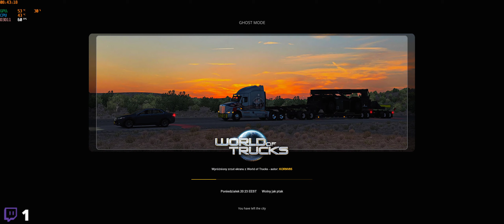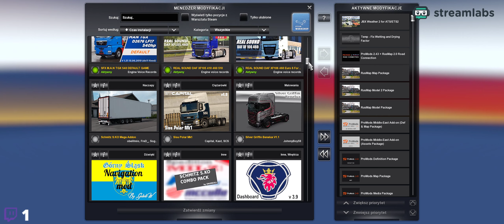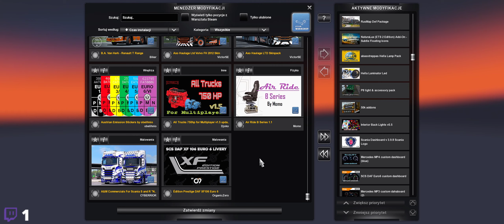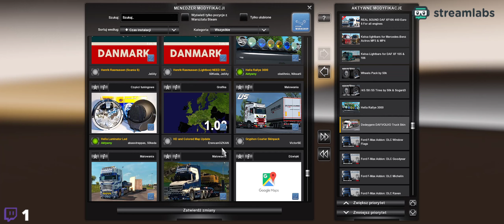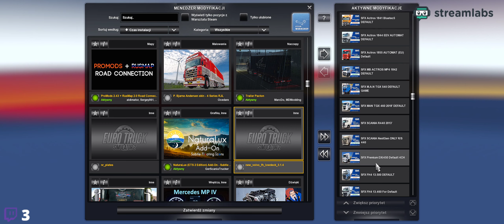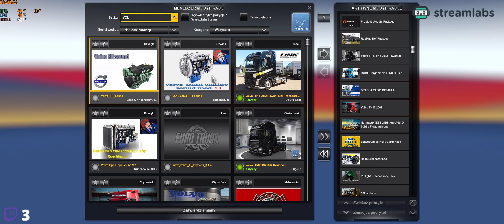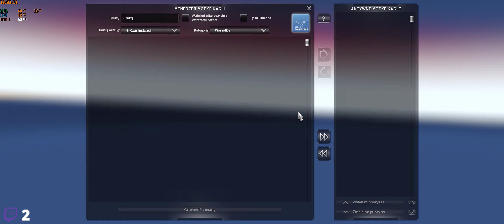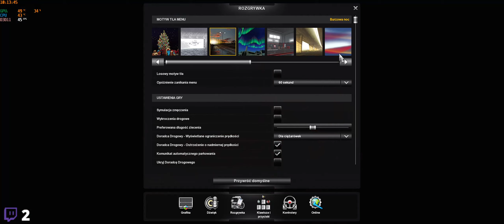Promilowe granie 🎮 ✅[ETS2 v1.36] DLC Krone Actros Tuning Pack Multi Player